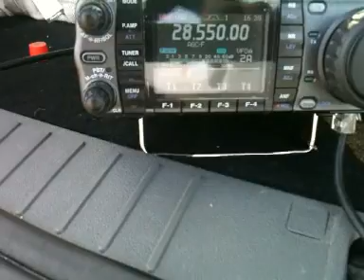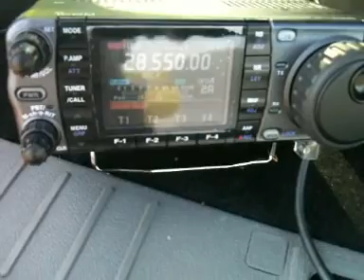M0MST /P Cotswold Hills 19/04/2011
This is a quick video to show my Portable Setup from IO92BA. Equipment - Icom 7000, LDG AT200, Antron 99 10M Vertical, 10M Pro-Whip antenna. 25FT mast and drive on base from M0UOO. This video was taken after sucessfully working TJ3AY from Cameroon on 10m using around about 75Watts.

This antenna is a compomise but worked Soo well on 40M, 20M, 17M, 15M and 12M. The antron worked better on 10M as expected. It allowed my to break pileups for Thailand, Brazil, Ohio and other bits in between. I must add the extra 10m Radials made a hell of a difference.

I was pleasantly suprised by the build quality and toughness of this setup. I have tried many in the passed, which to say the least were difficult and not up the job. This set is fantastic, Its Man size and I wouldnt be worried if it was blowing a Gale, wouldnt need guying. If anyone is looking for a portable mast I suggest giving Richard a tap.

Thanks
Dan
M0MST